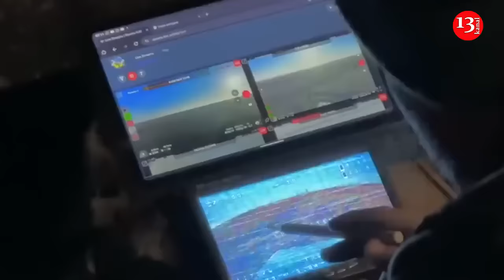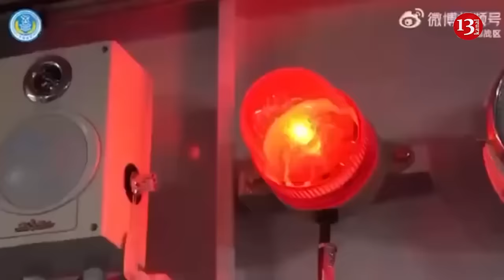Ukraine is preparing to attack territory of Russia with long-range missiles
The director of development of the information and consulting company Defense Express, Valery Ryabikh, believes that the strikes of Ukrainian UAVs on radars on the territory of the Russian Federation are a sign that the Defense Forces are preparing to increase attacks on Russia with missiles. He expressed this opinion on the Espresso airwaves.
“Now, the preparatory stage is being carried out in order to hit the territory of the Russian Federation with long-range missiles. This is evidenced by the strikes of the Defense Forces against radar systems in Russia. If Ukrainian drones already fly to such a great distance, then this is also an indicator and the fact that the routes are being worked out very meticulously. Also, it is quite likely that our drones will scan the territory of the Russian Federation for the presence of anti-aircraft systems by flying to such a great distance,” Ryabih explained.
The expert noted that the attacks on the territory of the Russian Federation will increase.
“Note that with the appearance of long-range missiles in Ukraine is either from our partners or as part of the implementation of our own missile program. Therefore, it is quite likely that strikes on the territory of the Russian Federation will be increased not only with the help of UAVs, but also with missiles,” he added.
On May 26, a drone of the Main Intelligence Directorate of the Ministry of Defense of Ukraine attacked the “Voronezh M” over-the-horizon long-range target detection radar station in the city of Orsk, Orenburg Region of the Russian Federation. "The Ukrainian drone overcame a distance of more than 1,800 kilometers to the enemy's target, setting a new record for the range of damage for kamikaze drones," the Ukrainian publications said. The day before, local Russian telegram channels, with reference to law enforcement sources, reported the fall of a UAV near Orsk, which allegedly attacked a military facility. It was noted that there were no casualties or damage.